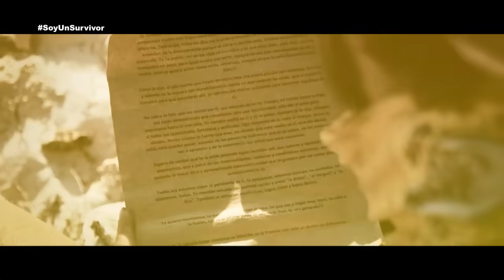Programa 21 | 8 abril 2024 | ¿Se recupera Halcones de su mala racha? | Survivor México 2024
Da inicio la semana 5 en Survivor México, las tribus están dispuestas a entregar todo para llevarse la jugosas recompensas. Jaguares descubre que Tigre Blanco abandonó la aventura, pero piensa que es una nueva oportunidad para derrotar a sus adversarios. En la tribu Halcón las cosas no parecen ir muy bien, Janette dejó de confiar en Eli y cada vez es más notoria la división que existe entre ellos.